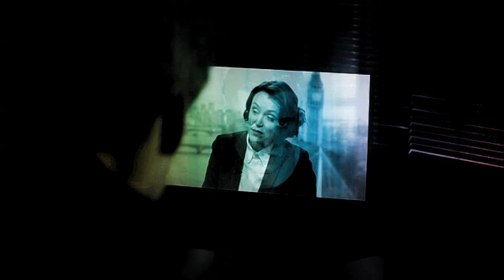Ultraviolet | Julia & Budd | Bodyguard (BBC)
Keeping it locked away
A secret on every page
But now you're getting close
Feels like a dragon's breath
Fire against my chest
Burning through the snow

[Chorus]
I can't hide it, I can't hide it
From you
In ultraviolet, ultraviolet
You see through
Ooh, ooh
No, I can't hide it
When you're ultraviolet

[Verse 2]
Keeping the darkest truth
Written in lemon juice
But you don't turn away
I can feel this magnetic force
Pull my eyes to yours
Pupils dilate

[Chorus]
No, I can't fight it, I can't fight it
Don't want to
In ultraviolet, ultraviolet
You see through
Ooh, ooh
You're ultraviolet
Ooh, ooh

[Bridge]
You're reading all of me
Reading all of me
Ooh, ooh
Not seeing what they see
Seeing what they see, oh